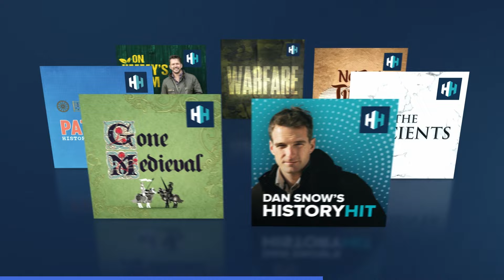Why Was Normal Life On A Medieval Farm So Gruelling? | Tudor Monastery Farm | Chronicle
A team of historians turns the clock back to the year 1500 to take on the role of the lay-folk who farmed and crafted within monastic lands. The presenters are put through their paces to give viewers a real-life account of what life would have been like in 1500, during the reign of the first Tudor King, Henry VII.